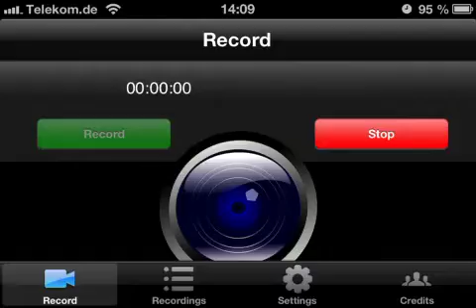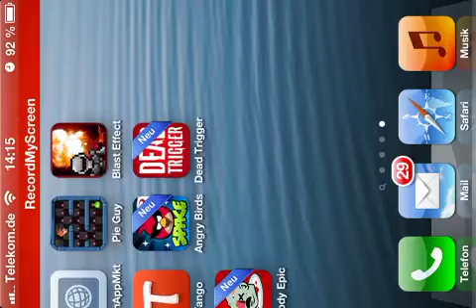Lets Test Castlemania IOS Gameboy Advents